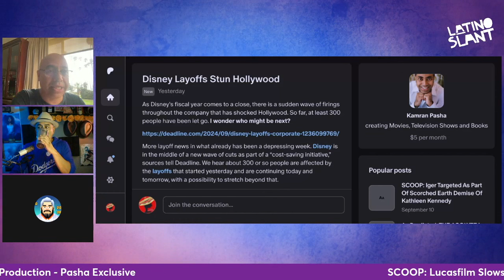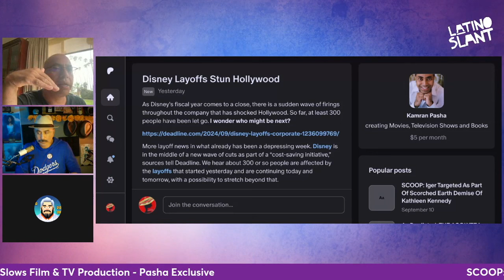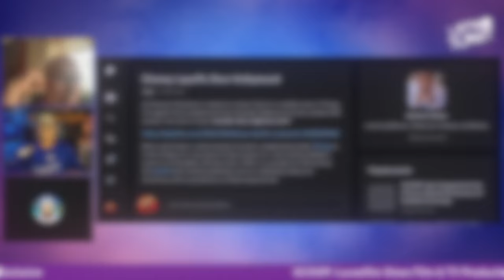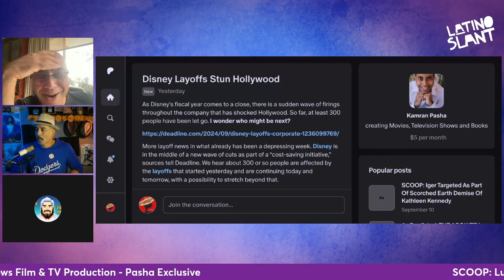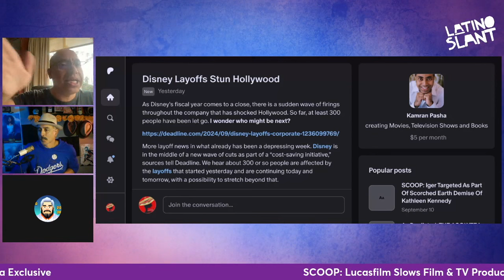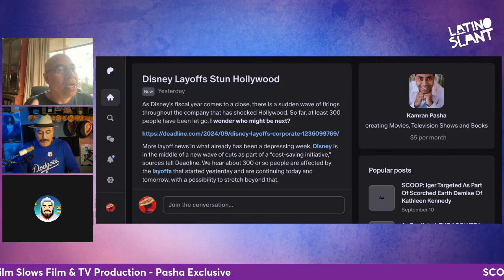PASHA Exposes Iger's Disney Layoffs Disaster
👀 Paulie, @fletcherwilliams5947 and the writer/novelist Kamran Pasha breakdown the recent Disney news of laying off over 300 employees and Bob Iger's terrible legacy.